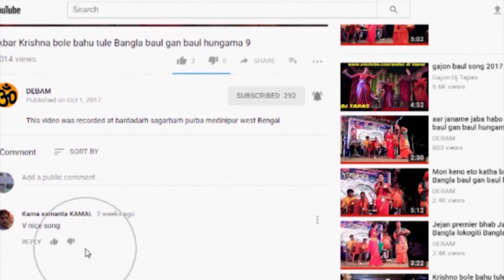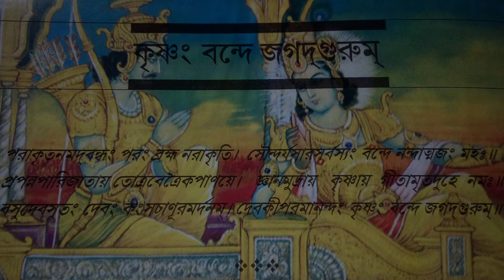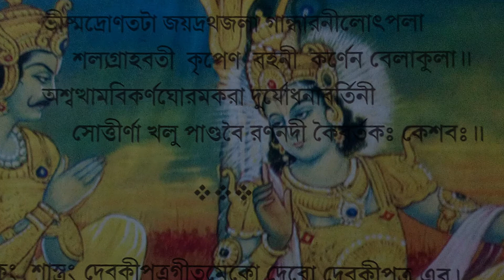Shrimad Bhagavad Gita Sankhaya Yoga Part 1 জীবনে অন্তত একবার গীতা পড়ুন জীবন বদলে যাবে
Srimad Bhagavad Gita Bangla Chapter-2 verse no 2 DEBAM
 জীবনে অন্তত একবার গীতা প্রড়ুন জীবন বদলে যাবে
কুতঃ ত্বা কশ্মলম্ ইদম্ বিষমে সমুপস্থিতম
আনার্জ জুষ্টম্ অস্বর্গ্যম্ অকীর্তি করম্ অর্জুন।।
দ্বিতীয় অধ্যায়, শ্লোক নং ২ এবং
ভগবান শ্রীকৃষ্ণ মুখোচ্চারিত শ্রীমদ্ভাগদ্গীতার প্রথম শ্লোক
অর্থাৎ - অর্জুন, এই বিষম সময়ে এমন কাপুরষতা কোথা থেকে এল, যা কোন শ্রেষ্ঠ প্রুরুষের হয় না, যাতে স্বর্গলাভ বা উন্নতি সাধন হয় না এবং যা কীর্তিমানও করে না।
কে বলেছেন? ভগবান শ্রীকৃষ্ণ বলেছেন।
কাকে বলেছেন? অর্জুনকে বলেছেন।
কখন বলেছেন? প্রথম অধ্যায়ের শেষে যখন শোকে মুহ্যমান হয়ে অর্জুন ধনুর্বান পরিত্যাগ করে যুদ্ধস্থলেই রথের মধ্যে বসে পরেছেন।
ভগ অর্থাৎ এ ব্রহ্মাণ্ডে যকিছু ভোগ্য তার অধিকারী যিনি, তিনিই ভগবান। ভোগ্য হল ৬ টি – ঐশ্বর্য, ধর্ম, যশ, শ্রী, জ্ঞান, এবং বৈরাগ্য এই ছয় টি ভগ ভগবানে নিত্য বিরাজমান।
স্বছ ও নির্মল অন্তর যিনি অর্জন করতে পেরেছেন, তিনিই অর্জুন।
যিনি স্বচ্ছ ও নির্মল অন্তঃকরণ সম্পন্ন তার স্বভাববিরুদ্ধ এমন কলুষতা, কাপুরুষতা আসায় ভগবান বিষ্মিত।
বিষ্ময় দুই ভাবে হয়ে থাকে – নিজে না জানার জন্য অথবা অপরকে সচেতন করাব জন্য। ভগবান যেহেতু সর্বজ্ঞ সুতরাং তিনি অর্জুনকে সজাগ করার জন্যই  একথা বলেছেন।
কুতঃ বলার তাৎপর্য এই যে প্রথমে যা ছিল না তা আগুন্তুকের মতো কোথা থেকে এল এবং এটি সর্বদা থাকবারও নয়।
সমুপস্থিতম – সম্পুর্ণ রূপে উপস্থিত অর্থাৎ এই কাপুরষতা কেবলমাত্র তোমার ধারনা ও বাক্যেই আসেনি তা এসেছে তোমার বাহ্যিক আচার আচরণেও। আর তাই তুমি ধনুর্বান পরিত্যাগ করে রথের মধ্যাই বসে পরেছো।
অনার্যজুষ্টম – অর্থাৎ বুদ্ধিমান মহৎ ব্যক্তিদের মতো নয়। কল্যানকামী মহৎ ব্যক্তি প্রবৃত্তি ও নিবৃত্তি এই দুটিতেই নিজের কল্যান চিন্তা করেন। এখানে তার কোন কাপুরুষতা নেই।
অস্বর্গম্ – কল্যানের কথা বাদ দিয়ে জাগতিক দৃষ্টিতে বলা যায় স্বর্গ সুখই শ্রেষ্ঠ সুখ। কিন্তু এই কাপুরুষতা স্বর্গসুখ দান করে না।
অকীর্তিকরম্ – যদি স্বর্গ সুখও তুচ্ছ মনে হয় তাহলে মানুষ জগতে কীর্তি স্থাপনের জন্যই কর্ম করে থাকে। এই কাপুরুষতায় কোন কীর্তি স্থাপিত হয় না। বরং অপকীর্তিই স্থাপিত হয়। যা একেবারেই অনুচিৎ।
 অনার্যজুষ্টম, অস্বর্গম্, অকীর্তিকরম্ এই তিনটি পদের দ্বারা ভগবান শ্রীকৃষ্ণ অর্জুনকে তথা সকল মানবজাতীকে সাবধান করে দিলেন ধর্ম ক্ষেত্রে তথা যুদ্ধ ক্ষেত্রে তথা কর্ম ক্ষেত্রে মোহবশত বা কাপুরুষতাবশত বিরত থাকা অত্যন্ত গর্হিত অপরাধ। যা পতন তথা নরক গমণ তথা সকল অপকীর্তির কারণ।
Gita Path in Bengali
Bhagavad Gita - The Song of God